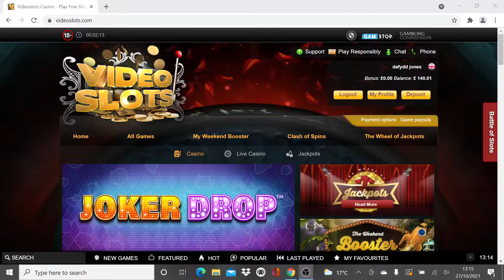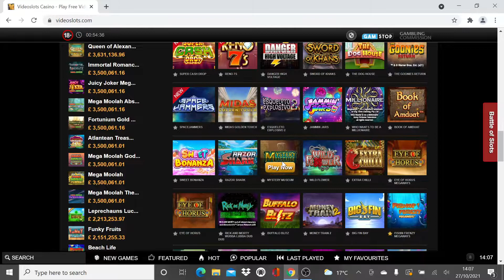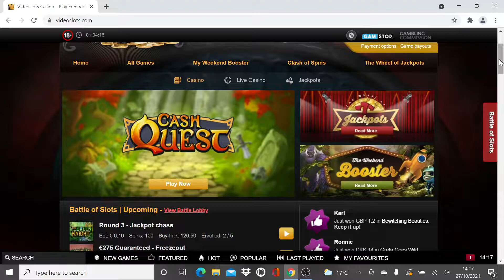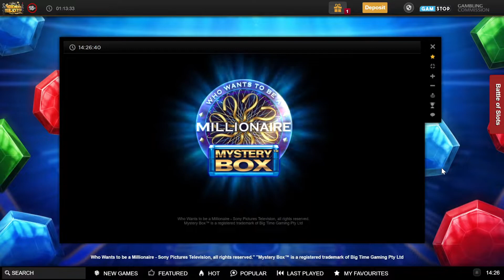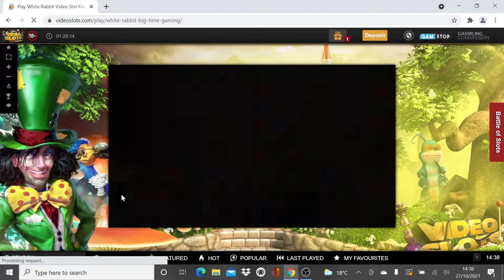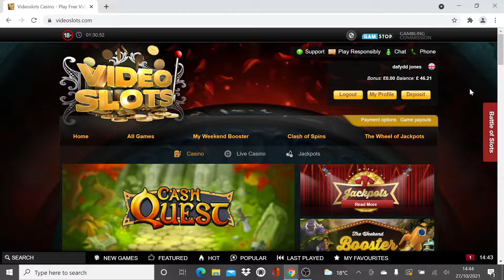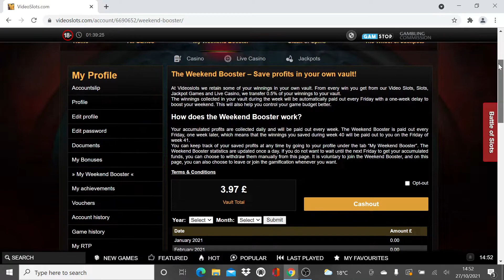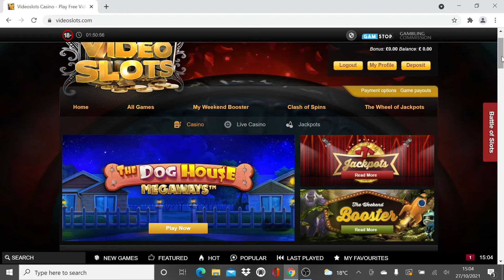OMG Slot Session - Happy Halloween 🎃